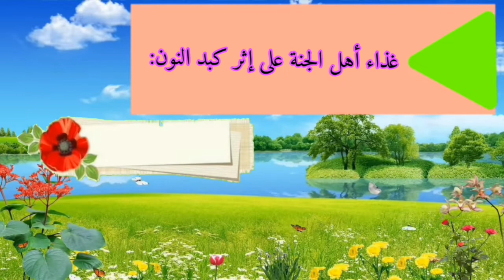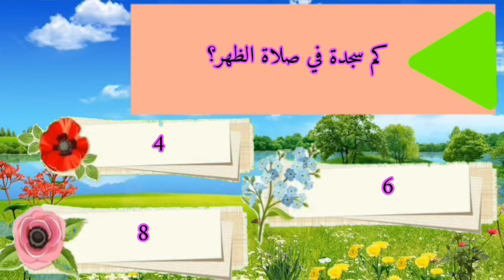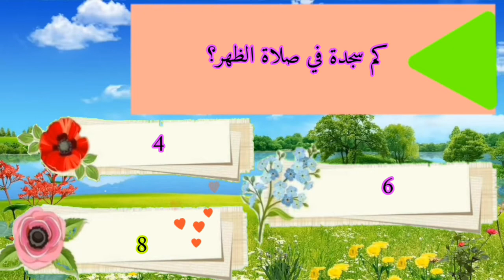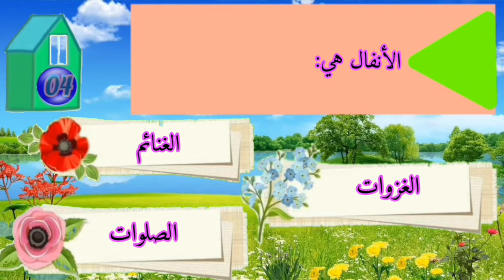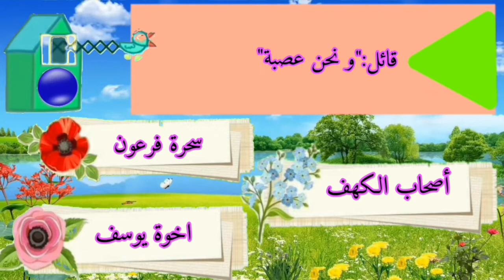مسابقة فكرية لكل سؤال جواب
مسابقة فكرية لكل سؤال جواب اختبر وعزز معلوماتك
شارك معنا
مسابقة فكرية